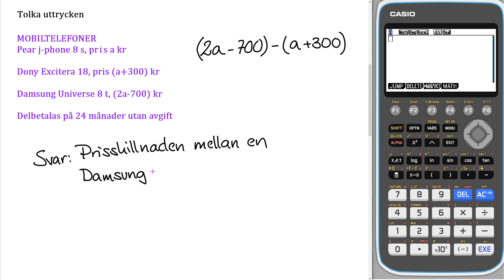Liber matematik 1b 1317 c